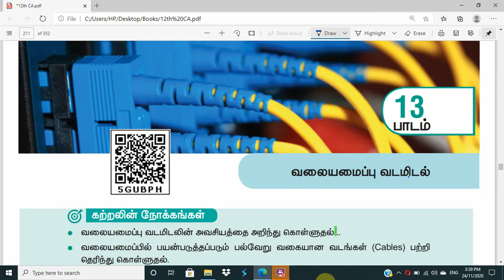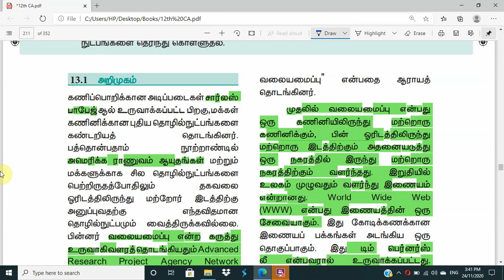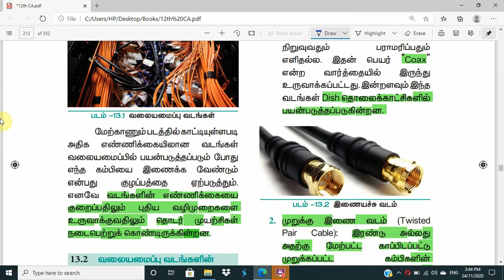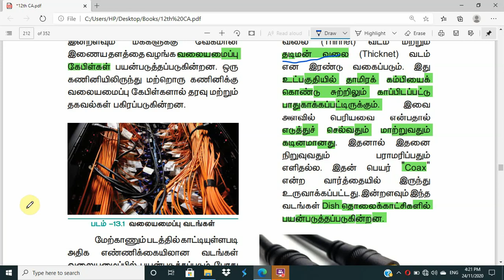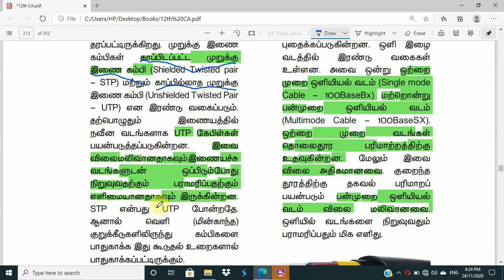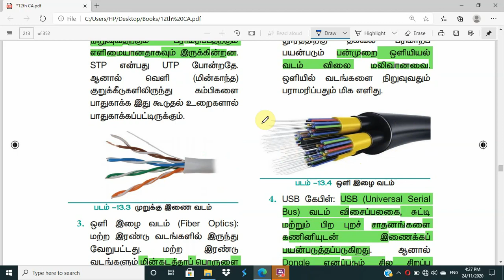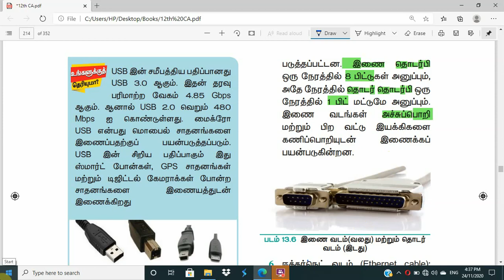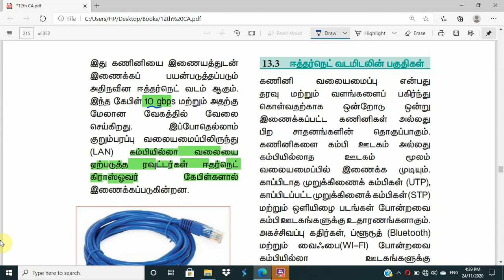12th Computer Application | Chapter 13 | Tamil Medium | Network Cabling | Part 1